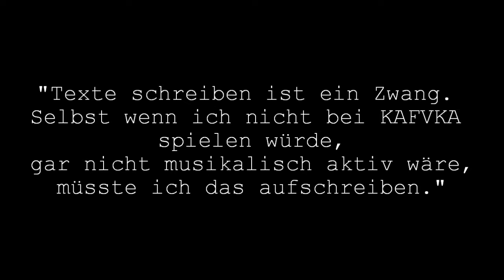FMA 010: Jonas Kakoschke & Stephan Oesterreicher (Kafvka)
KAFVKA

FMA – Fuck Money Attitude @

*TRANSCRIPTION*

Jonas:
I'm Jonas of KAFVKA. This is Stephan of the same band. We're from Berlin and here to visit Frankfurt today. And Marcus with C asked us to talk a bit about motives to carry such a weight.
For instance, today I got up at 5:20 a.m.. Then went to our rehearsel room, carried our gear down from the second floor, packed the van, bought some food and drove to Frankfurt, arrived here, had to wait, wait, wait, wait, soundchecked - a huge effort for playing 30 minutes.
But in the end it's about why do we do this?
Such a huge effort before the show, 30 minute set played in front of... well... probably less than 1.000 people... I guess.
What do we take from this?
We play Crossover: heavy guitars meet Rap.
I originated from HipHop. Writing lyrics is a compulsion. If something crashes my mind I have to write it down. Therefore my texts deal with things that enrage or please me. Even if I would not be in KAFVKA I still would have to write those things down.
If it comes to the band we're experiencing an intense energy level on stage. Everybody's pushed by that adrenaline no matter how shitty or tired you feel beforehand.
It's not about generating more Facebook Likes.
It's not about money.
We're pleased if people care about our music as well as the lyrical and political content.
But how could you describe it...? Do you maybe have one word...?

Stephan:
Passion.

Jonas:
That fits it pretty well. Although it sounds awfully stereotypical.
Part of this are adrenaline, energy and the feedback we receive from people in front of the stage or after the concert. If there's a positive feedback it will feel totally great.
Twice a week, beside our jobs, we rehearse. We put a lot of effort into it and annoy our friends with it.
Well, in the end it's about passion.
Making music and being in a band is also lika a compulsion. Otherwise I would not know where to release my energy elsewhere.
Fuck money, definitely. To me it's totally unimportant. Sure, we're all socialized to consume and obtain satisfaction through it. It's tough to break this cycle. Personally, I've been consuming no new things for years. Only second hand. This way I cannot blame myself for being a part of a system that kills people in fabrics and supplies fucked up incomes. By this I can change things into something positive.
But I don't wanna be dogmatic. Everybody has to decide for him-/herself.
If you ask me it's important to be conscious about the consequences of my own personal behaviour if it comes to consumption.